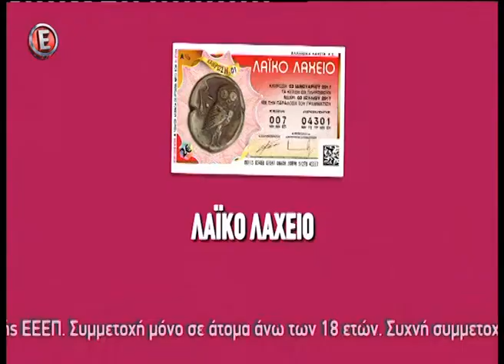Tatiana Live Πέμπτη, 22 Ιουνίου 2017 5